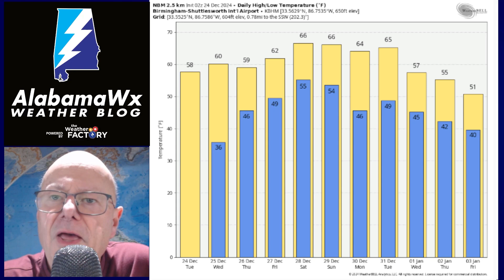AlabamaWx Briefing Video for Christmas Eve, December 24, 2024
A deep dive into the whys behind the forecast for the next 10 days across Alabama, including stubborn high pressure deflecting pesky upper level disturbances, but some rainfall totals that are may start to add up in beneficial ways.